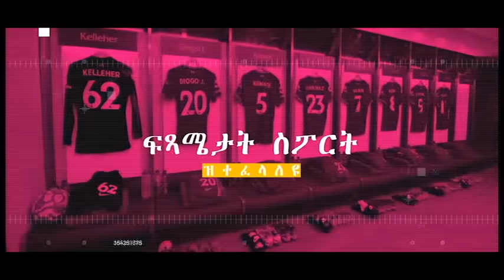ብንያም ብማህረምቲ ዘይምህላዉ ንሃገራዊት ጋንታ ዓቢ ክሳራ'ዩ፣ ብዓቢኡ ግን በዚ ሕማቕ ዜና ሞራላ ዝተተንከፈት ጋንታ ምዃና ኣይተርፍን...!